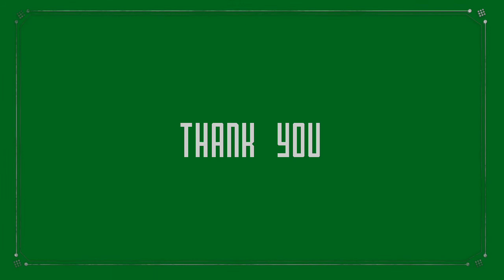Chettinad kandhara appam